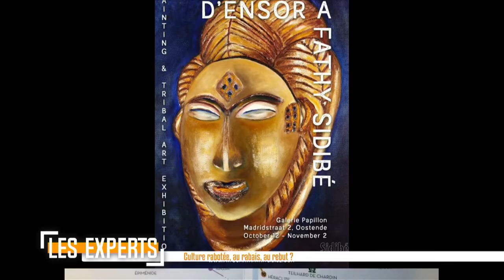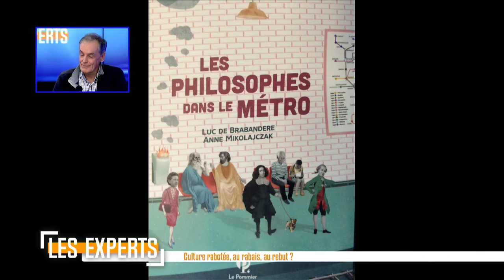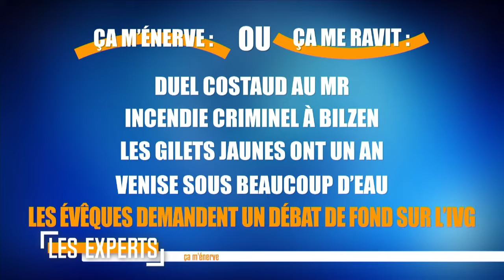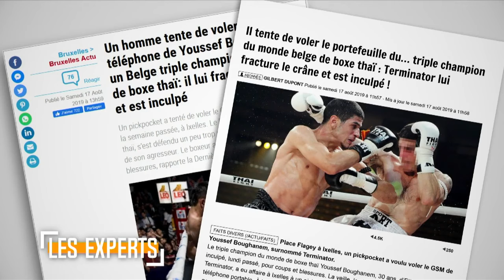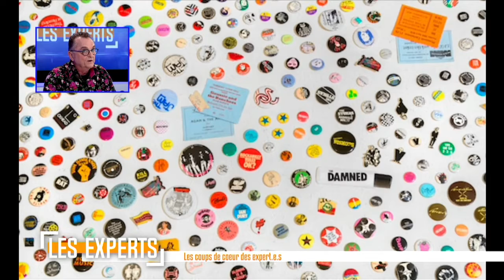Les Experts reçoivent ce samedi Fatoumata Sidibé et Luc de Brabandere